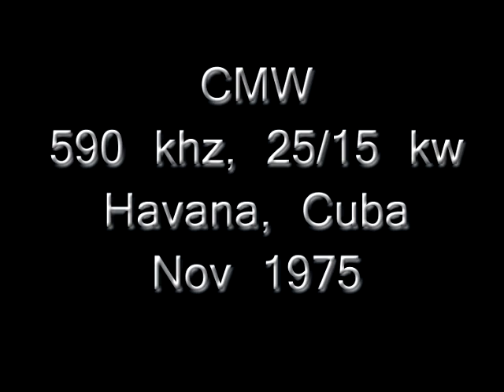CMW, 590 khz, 25/15 kw, Havana, Cuba, Nov 1975